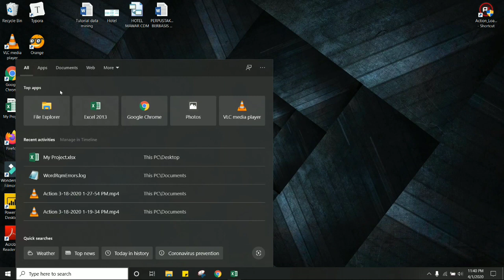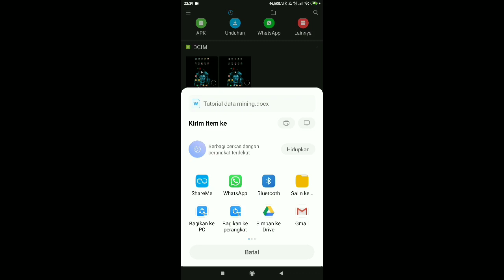CARA MENGATASI TIDAK BISA/GAGAL MENGIRIM VIA BLUETOOTH HP KE LAPTOP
Assalamu’alaikum Wr.Wb